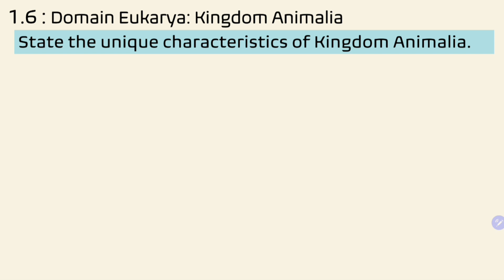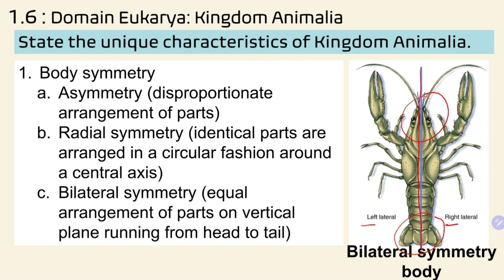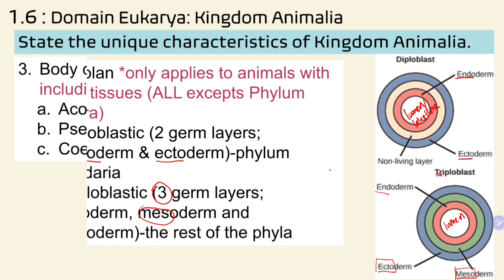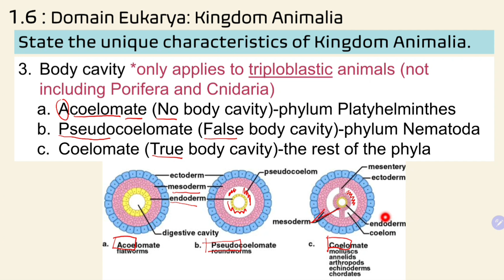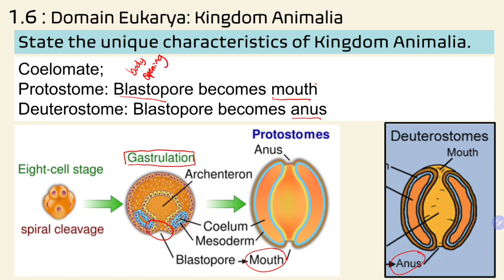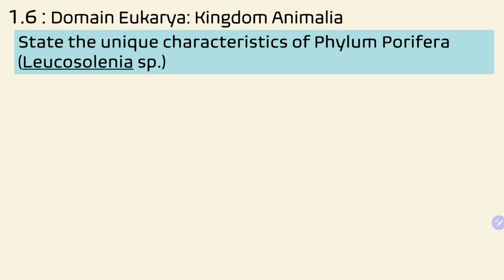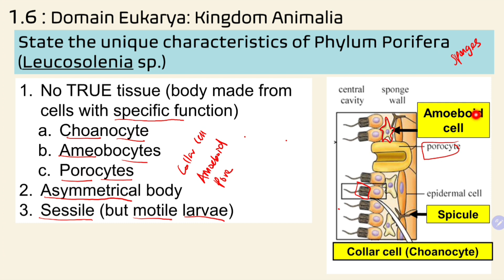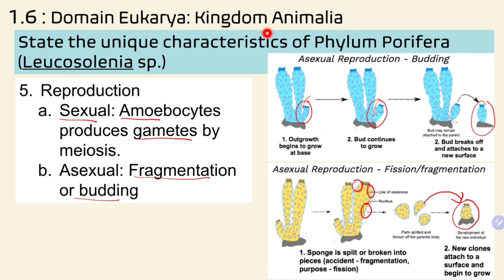Kingdom Animalia (1.6): Unique characteristics & Porifera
Classification into 9 phyla based on
Body symmetry
Body Plan
Body Cavity